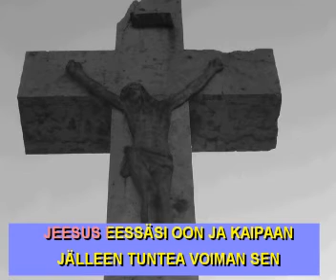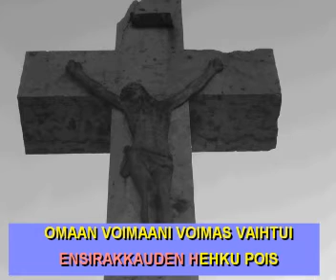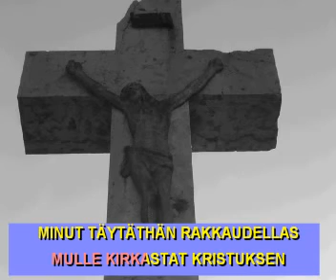Jeesus Eessäsi Oon